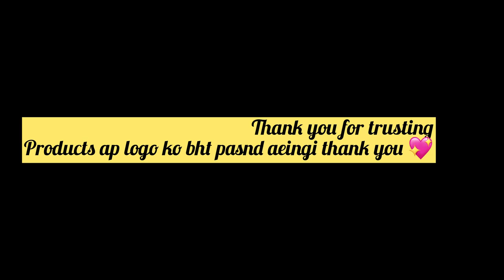Foundation Khud Boleigi , ke Foundation Ku zarori ha 😆💖 Liquid Glass Skin !!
Kal ap is link s order krskte
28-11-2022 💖